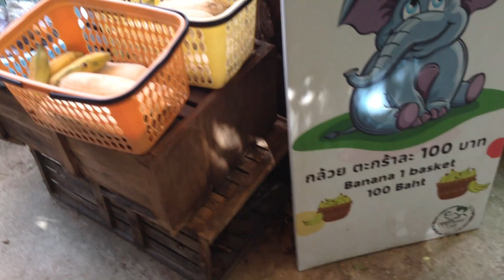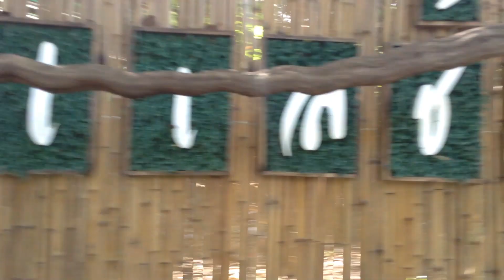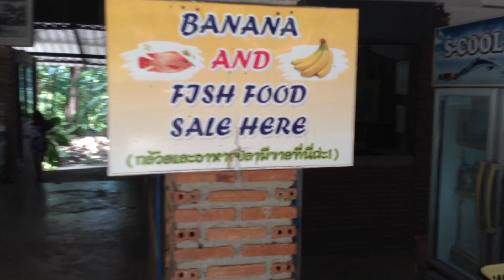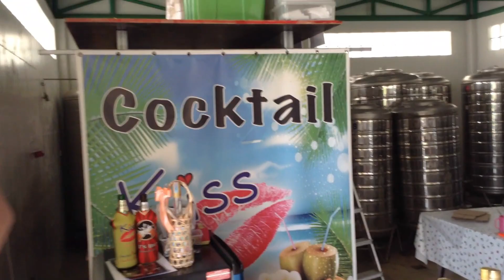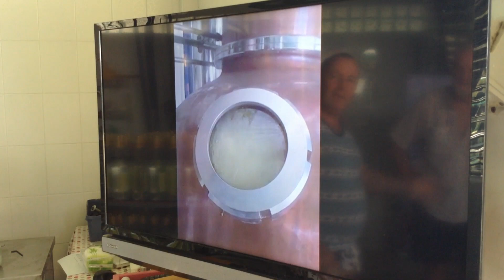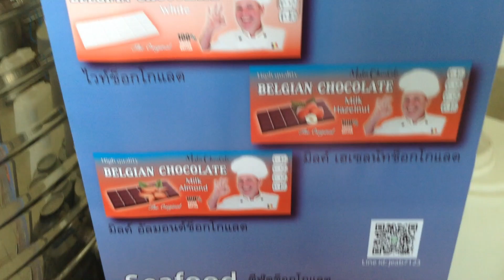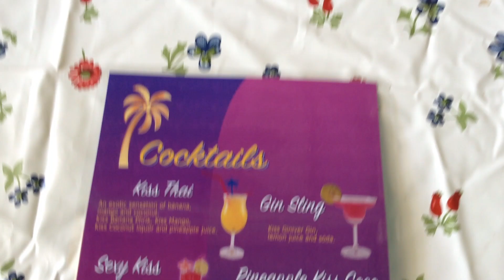Tony and Jim in Hua hin 2022 EP07 The Elephant Cafe and Mister Chocolate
We first visit a little known cafe in the hills of Hau hin where you can enjoy your coffee in the company of a tusked companion

After that , we had the chance to be shown around a local distillery and enjoy the products they have to offer. Enjoy